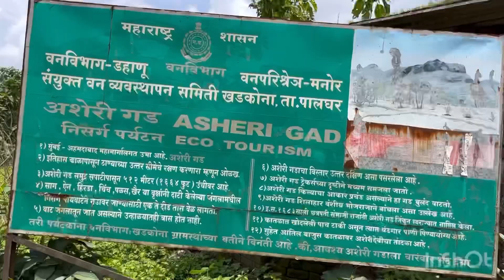Asheri fort ❤️but incomplete trekking 😔